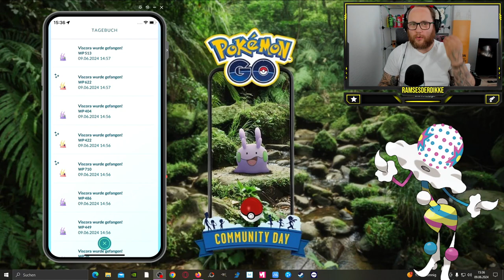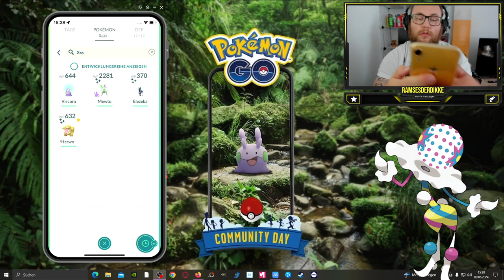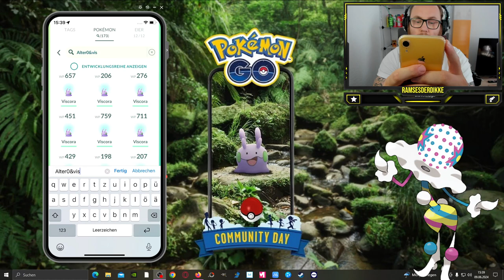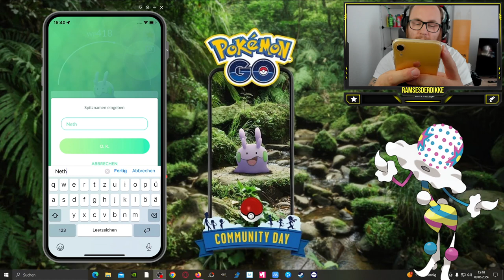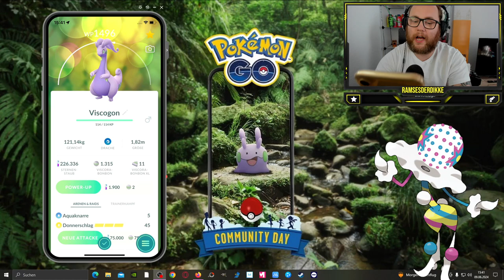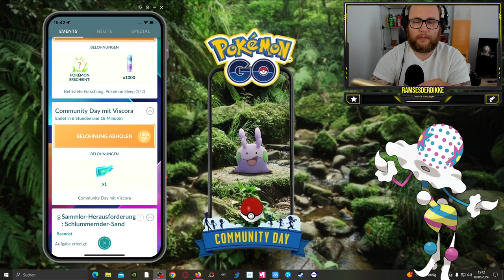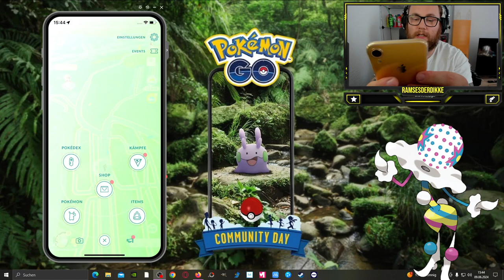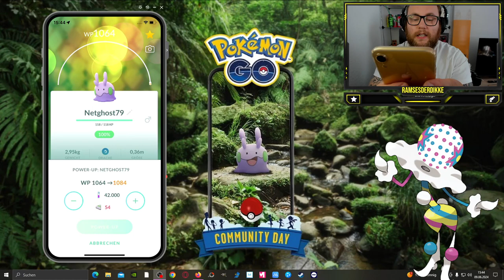TICKETGLÜCK beim VISCORA Community Day !!! (Ausbeute & Fazit) | Pokémon GO Deutsch # 3015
GUMMA !!!